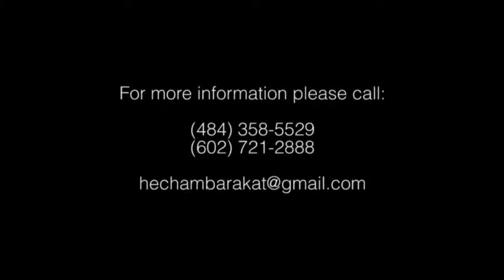Hisham Barakat 2014-Wael Mix 1-وائل كفوري